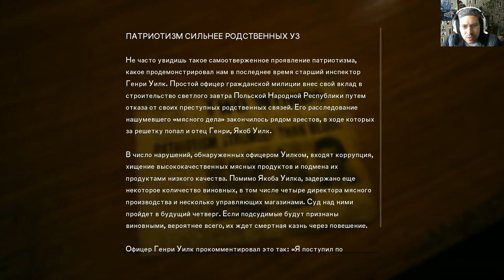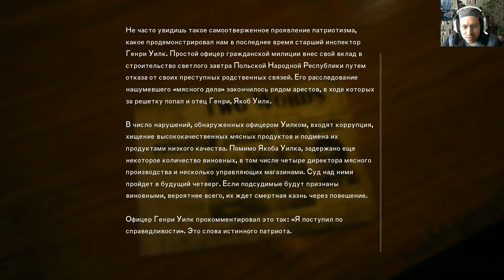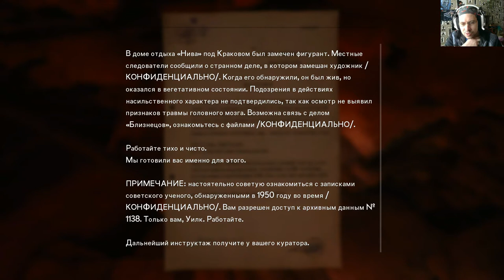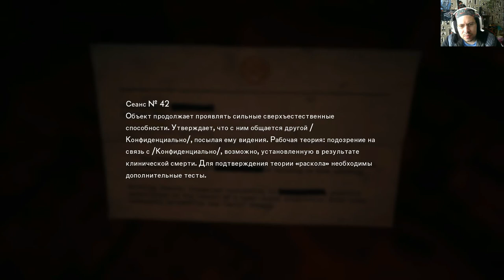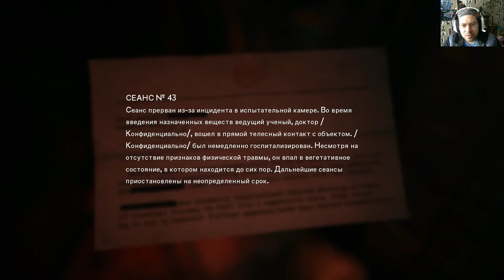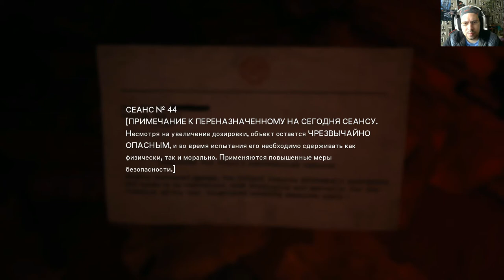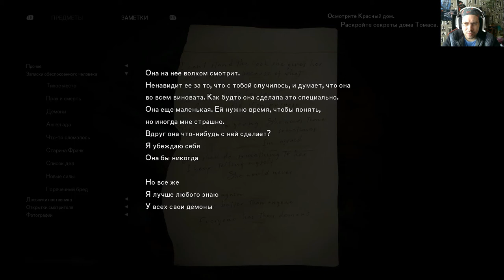The Medium#7 Генри Красный дом